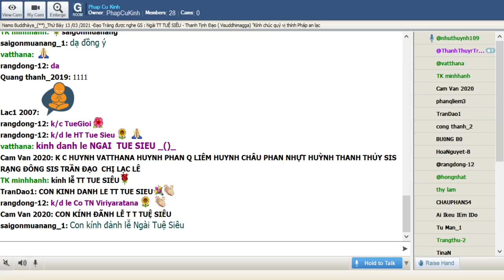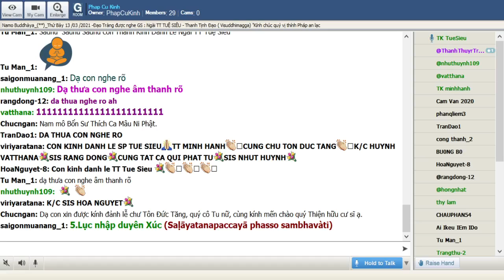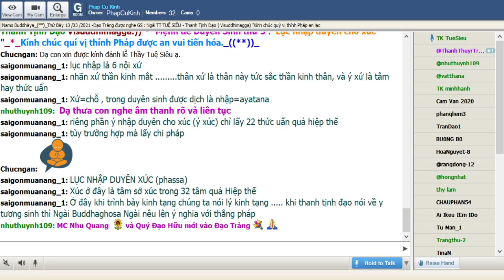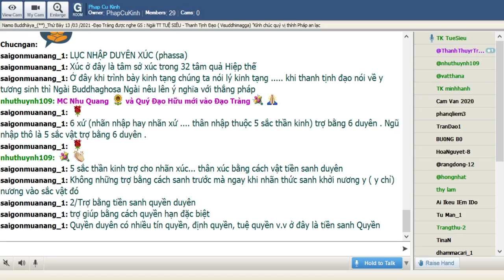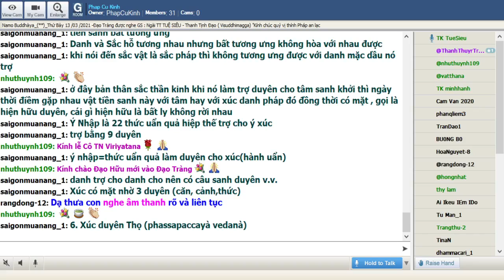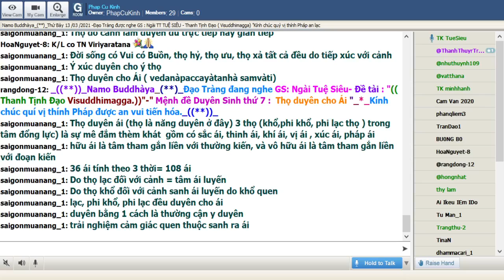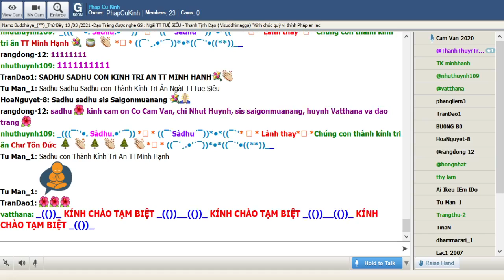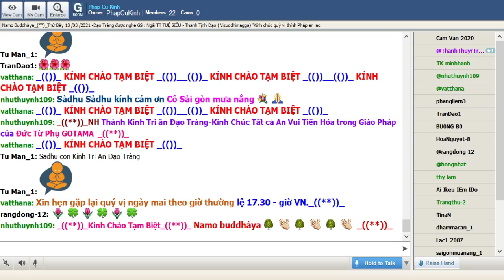69_Thứ Bảy Mar 13-2021.Ngài Tuệ Siêu thuyết giảng Thanh Tịnh Đạo-Visuddhimagga ( Buổi 68).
69_Thứ Bảy Mar 13-2021.Ngài Tuệ Siêu thuyết giảng Thanh Tịnh Đạo-Visuddhimagga ( Buổi 68) _" -"IV. -Phần Tuệ ( Paññaniddesa )_*_)-Mô Tả về Năm Uẩn (tt) _*__*_Mệnh đề Duyên Sinh thứ 5 : Lục nhập duyên cho xúc & Mệnh đề Duyên Sinh thứ 6: Xúc Duyên Cho Thọ